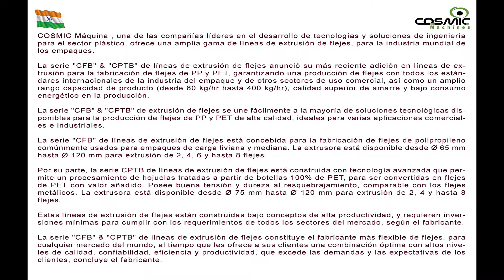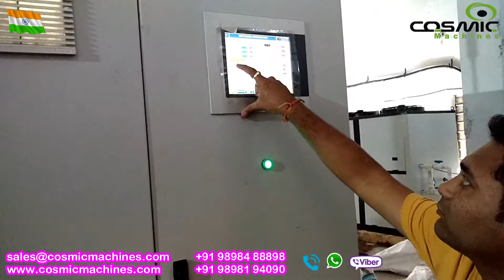Máquina de Flejes de Polipropileno